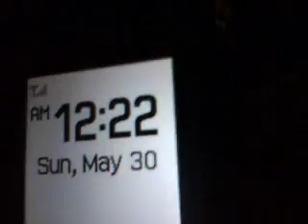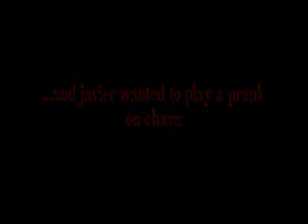DaK: We're Back!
our second successful video with DaK (Dumbass Krew)